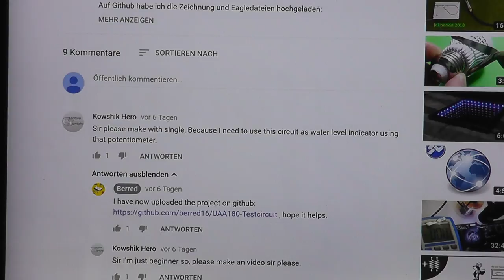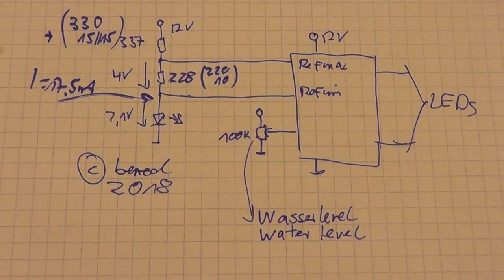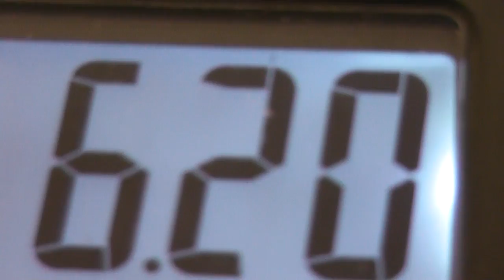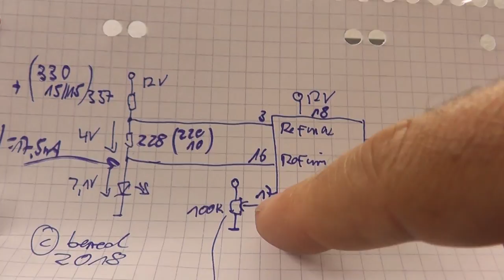UAA180 Wasserstandsmesser mit Potentiometer und Fischertechnik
"Kowshik Hero" hat im letzten Video ein Kommentar abgegeben und mich gebeten, ein Video zu einem Wasserstandsmeter mit Hilfe des UAA180 und Potentiometer zu drehen. Das ist nun dabei herausgekommen. Aufgebaut mit Fischertechnik, einem Steckbrett und einem UAA80 natürlich.